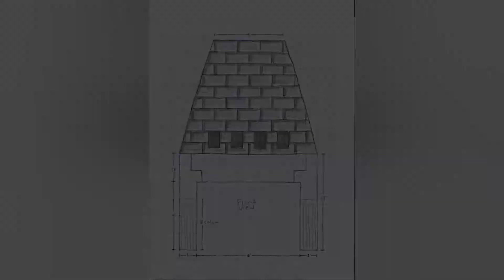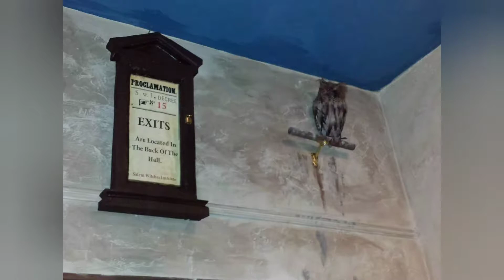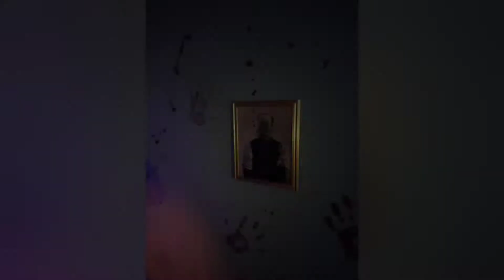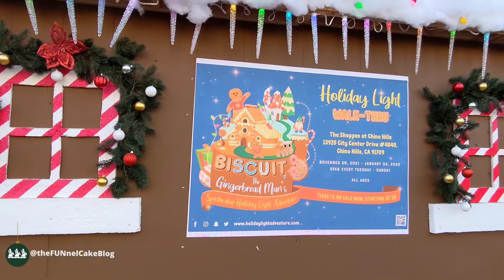Attraction Design Projects Haunted Houses Halloween And Christmas 2021 Video Portfolio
Here is a video featuring some of my design and construction work for haunted attractions, and most recently a Christmas attraction. My experience is in set, scene and scare design, custom prop and scenery fabrication, pneumatic animatronics/effects, digital props programming and control, lighting, sound, magic/illusion and special effects. I have experience in operations management, onsite entertainment booking (magicians, bands, side show acts), social media advertising and more.

I have been working in the entertainment business since 1996, and have had the chance to work on some of the best haunted attractions in the United States!

If you need help renovating and updating your current attraction, or you want to start a new attraction from scratch, I would be thrilled to brainstorm your ideas and work with you!